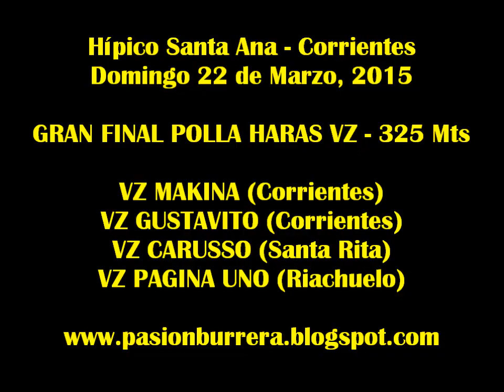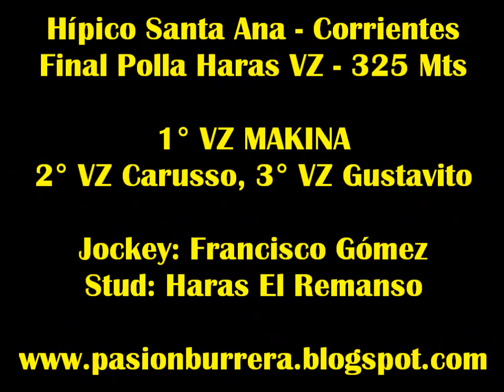VZ Makina: Polla Haras VZ, Santa Ana (22-03-15)